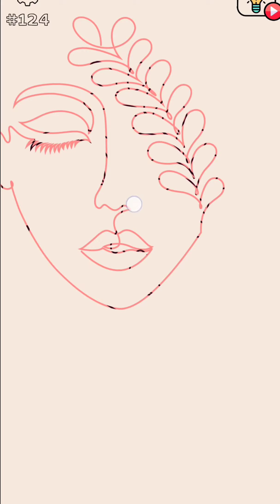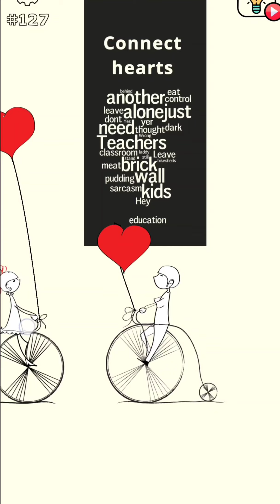Brain Wash Level 121,122,123,124,125,126,127,128,129,130 Solution Walkthrough | Brain Wash Answer